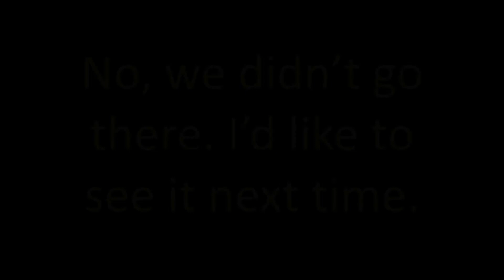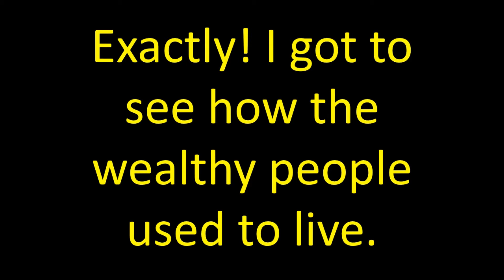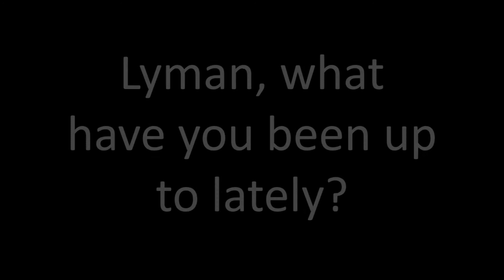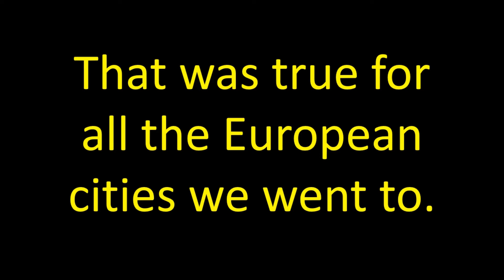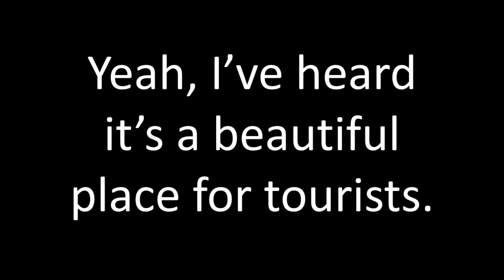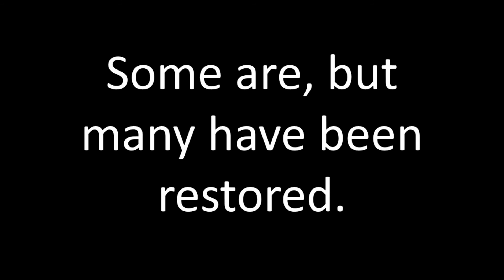Learn to Talk Slow - Listen to and Speak American English Conversation #20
0:12 = Just Listen /  1:55 = Practice Speaking. In this conversation we're talking about our recent European vacation. Don't just love old castles? Please subscribe to my channel.

Learn to Talk Slow - Listen to and Speak American English Conversation #20. You will learn how to Speak English online, here. Lyman Holton (me, your teacher) is a native speaker of American English, and will show you how to learn English.

Your proper use of business English will improve, too. This English class also supports EFL. It is a great tutorial for furthering your education as an English speaker.  Speak American English is what most English learners want to learn, but many aren't aware that American and British English are two rather separate forms English.

It's referred to as 영어 (English) in South Korea and Ingles in another. Do you know which country that is? A native English speaker, such as myself, is a great learning resource. I can give correct English pronounciation (Did you catch that there's an extra letter in that last word?

Let's have an English class, an English lesson or many English lessons together starting today! English subtitles are provided in many of my video lessons, but if not, just read the computer monitor or white board I'm using in the video. It works out the same way.